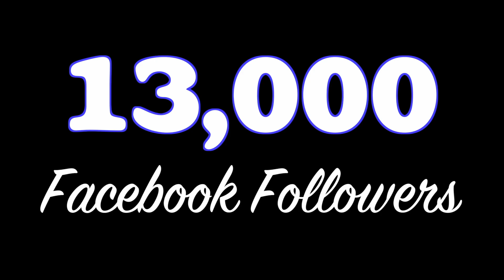Higginbotham Is New LewisGale Alleghany Hospital CEO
Relatively new LewisGale Alleghany Hospital CEO, Lee Higginbotham sat down with the Journal this past Thursday for a brief interview. This experienced hospital executive has some goals he wishes to achieve and is very familiar with the region, having married a gal from Buena Vista.
He hails from Albemarle County and, among other things, is a Hokie.
We appreciated him taking the time to speak with us on May 27, 2021.
(Editor's note: this interview is being presented only to introduce Mr. Higginbotham to our readership and was granted as a courtesy. Please direct your views on hospital operations, concerns etc. directly to the hospital, NOT on this thread.
As usual, i.e. the DSLCC renaming question, etc., the Journal will provide future threads for reader reactions, concerns etc. about hospital plans and more. This interview merely wishes to serve as an introduction... thanks.)